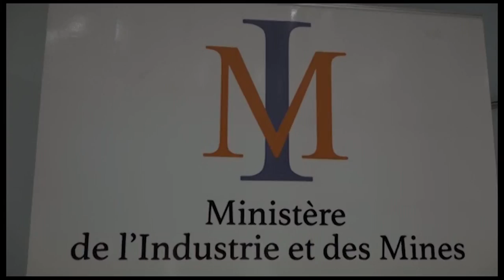Politique: Jean Claude Brou cède son fauteuil à Souleymane Diarrassouba